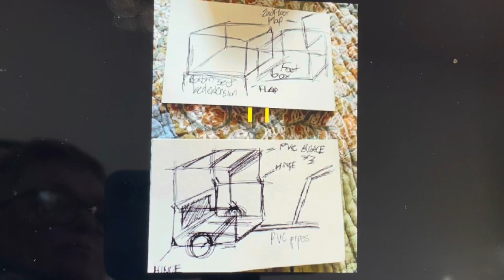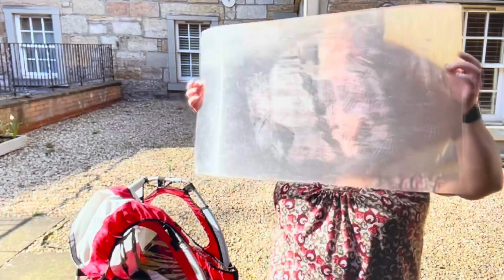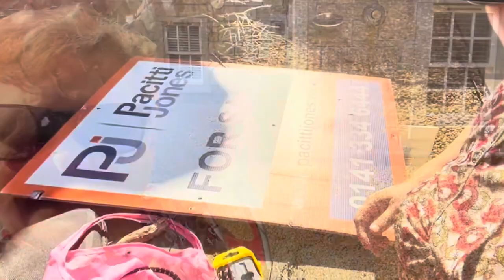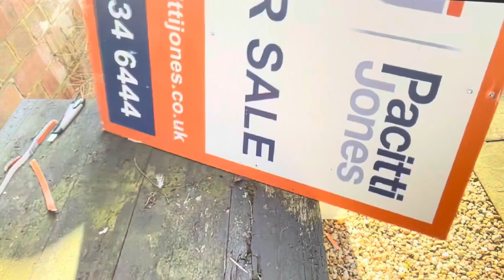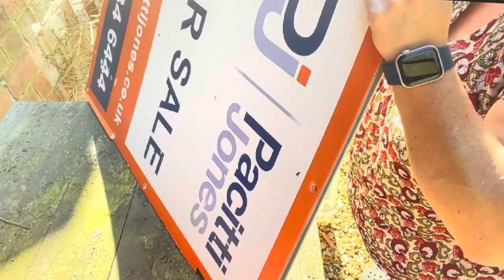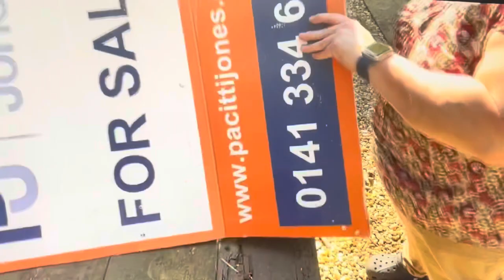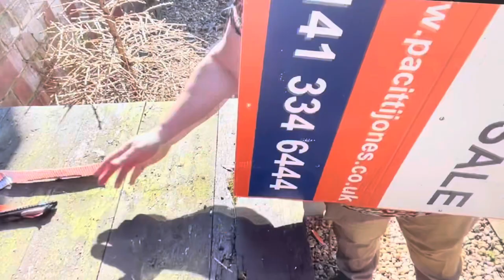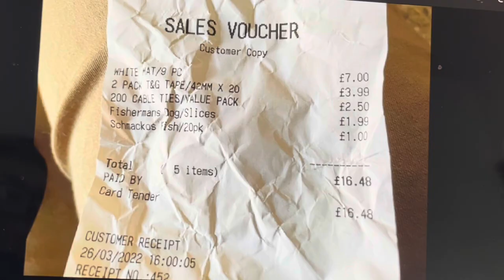Bicycle camper Part 1 - Fahrrad Wohnwagen selber bauen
fahrrad wohnwagen selber bauen